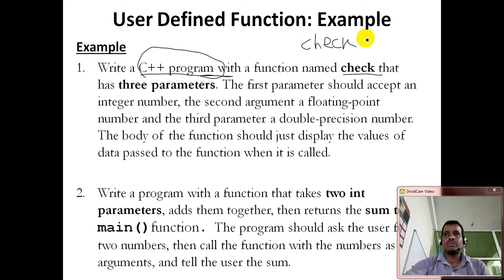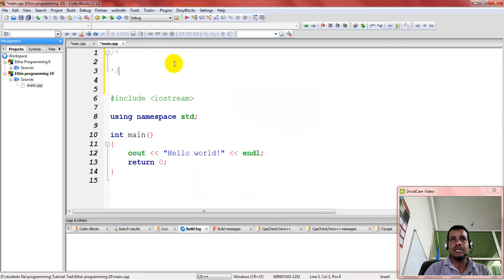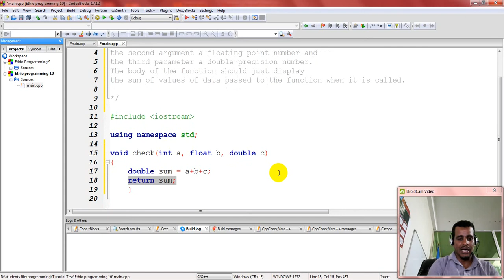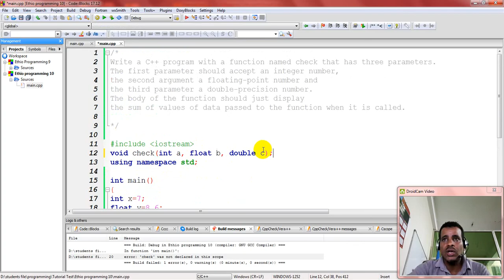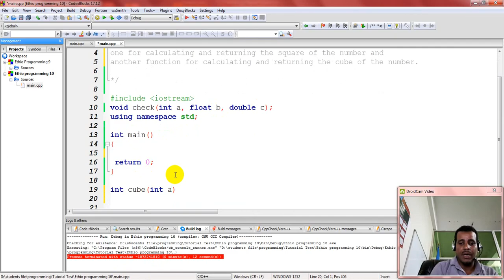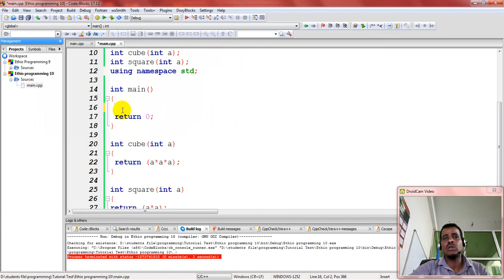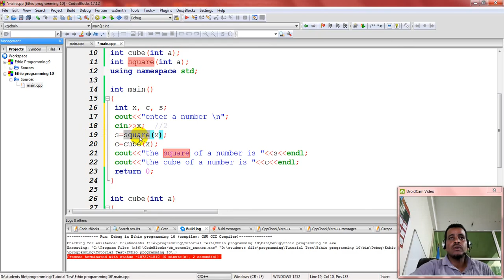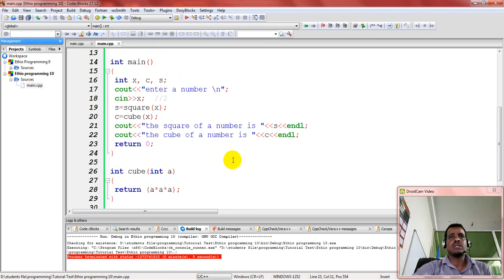Lecture 39: C++ Programming Tutorial function examples part 9 in Amharic | በአማርኛ